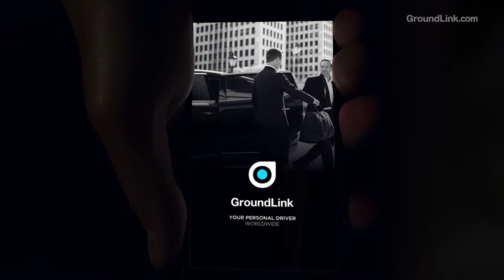WTF is GroundLink? Download our Mobile App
GroundLink provides safe and reliable ground transportation for both business and leisure travelers. Download our mobile app for professional black car service worldwide.